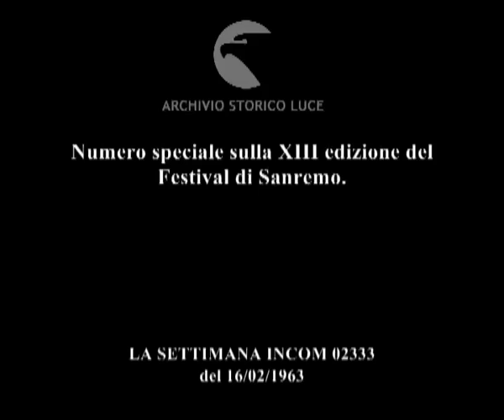Sanremo anno 13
Numero speciale sulla XIII edizione del Festival di Sanremo.
   Descrizione sequenze:un gruppo di giovani donne in costume posa su una barca vela in mare ; le giovani donne salutano dall'imbarcazione ; un aliscafo arriva nel porto ; Claudio Villa canta "Amour, mon amour, my love" ; immagini del pubblico e dell'orchestra ; Milva canta la canzone "Ricorda" ; la gente si affolla all'ingresso dell'edificio che ospita il Festival ; molte persone circondano un cantante chiedendo l'autografo ; immagini di persone che parlano sottovoce all'orecchio l'uno dell'altro ; veduta di alcuni strumenti musicali ; immagini di persone che conversano ; Claudio Villa viene intervistato ; Milva viene intervistata ; Rapetti viene intervistato ; Karish viene intervistato ; immagini del tecnici al lavoro nella sala ; i cantanti e i musicisti provano sul palcoscenico ; Mike Bongiorno posa con 4 soubrette ; il giornalista Mino Caudana viene intervistato ; Tony Renis viene intervistato all'esterno ; Joe Sentieri salta nel parco e viene intervistato ; Pino Donaggio canta esibendosi lungo il molo del porto ; il cantante inizia a ballare il twist sul molo insieme ad alcune ragazze ; immagini notturne delle vie trafficate ; arrivo delle automobili e degli spettatori all'ingresso dell'edificio che ospita il Festival ; immagini delle persone in sala elegantemente abbigliate ; alcuni cantanti sfogliano dei telegrammi augurali ; Cochi Mazzetti balla il twist in coppia con un'altra persona ; Tony Renis si sistema il papillon ; Flo Sandon's si volta mostrando l'abito da sera ; veduta dei polsini con i gemelli della camicia indossata da Claudio Villa ; Claudio Villa è seduto su una poltrona ; Tony Renis canta ; il pubblico applaude ; Tony Renis, proclamato vincitore, ride contento e rilascia una dichiarazione al termine del Festival ; Tony Renis, circondato dalle persone, ride felice, saluta e manda baci ;